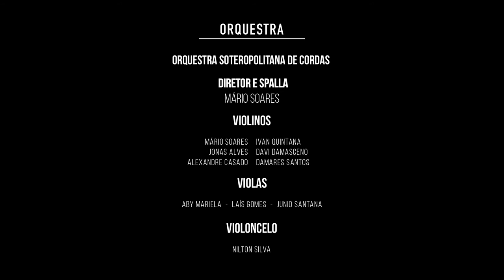Thiago Arancam - Hallelujah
Turnê Bela Primavera, gravado pela TVE BAHIA no dia 26 de janeiro de 2019 no Teatro Castro Alves, Salvador, Bahia

Albúm: THIAGO ARANCAM AO VIVO, DISPONÍVEL EM TODAS AS PLATAFORMAS DIGITAIS

HALLELUJAH
BX-NON-19-00031
(Leonard Cohen)

Produzido por | Yacoce Simões
Direção artística | Thiago Arancam
Direção executiva | Rodolphinho Tourinho e Rick Freitas
Assistente de produção | Anselmo Costa
Clearences | Rick Freitas

Yacoce Simões | teclados, programações, samples, piano e acordeon
Luciano Calazans | baixo
Alex Mesquita | guitarra e violão
Robinson Cunha | bateria

Orquestra Soteropolitana de Cordas
Mário Soares | diretor e spalla

Mário Soares, Jonas Alves, Alexandre Casado, Ivan Quintana, Davi Damasceno e Damares Santos | violinos
Aby Mariela, Laís Gomes e Junio Santana | violas
Nilton Silva | violoncelo

Deny Mercês | Técnico de gravação
Yacoce Simões | Mixagem
Brendan Duffey Audio | Masterização
Chris Francini | Imagem e personal stylist
Virgílio Neto e Cíntia San | Contra regras
Bruno Pinheiro | Reedição

Youtube, Twitter e Instagram | arancam